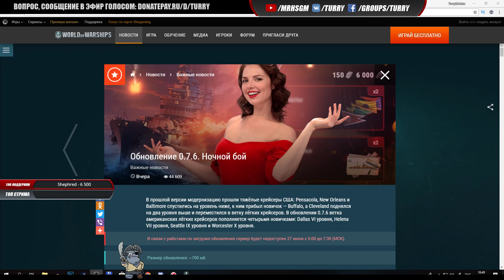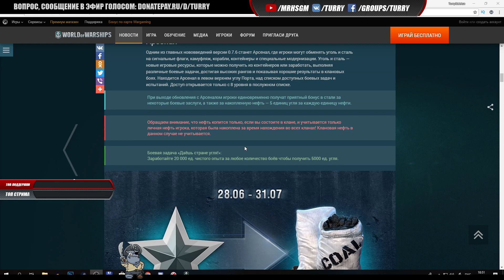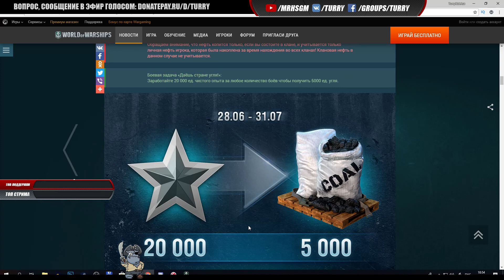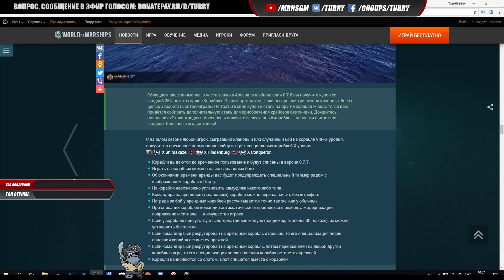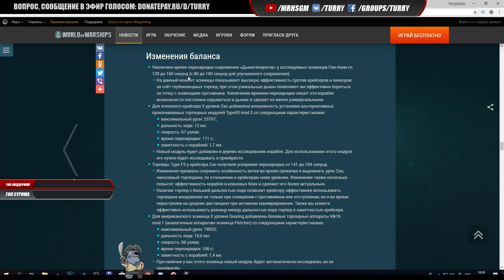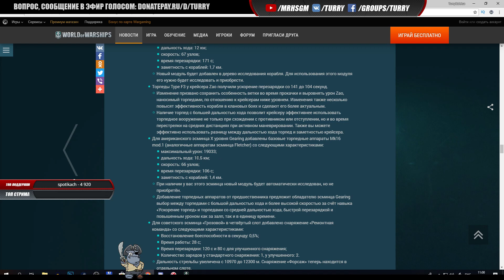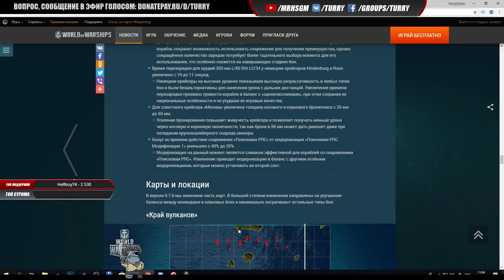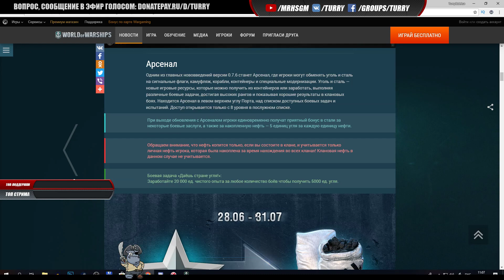Обзор обновления 0.7.6 Фэйлы и годнота разработчиков World of Warships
В прошлой версии модернизацию прошли тяжёлые крейсеры США: Pensacola, New Orleans и Baltimore спустились на уровень ниже, к ним прибыл новичок — Buffalo, а Cleveland поднялся на два уровня выше и переместился в ветку лёгких крейсеров. В обновлении 0.7.6 ветка американских лёгких крейсеров пополняется четырьмя новичками: Dallas VI уровня, Helena VII уровня, Seattle IX уровня и Worcester X уровня

Если вы что-то выиграли на стриме:
✰ Сделайте скриншот, удостверяющий выигрыш
✰ Введите в поиске пользователя Lleksa#8135 и отправьте ей скриншот
✰ Ждите вашего приза через неделю
Мониторы: LG 34UC79G, Samsung S27E370
Наушники: Steelseries Siberia 150, Мышь: Razer Deathadder Elite
Компьютер: Intel i7 4790K, 16GB RAM, GeForce 1080 Ti